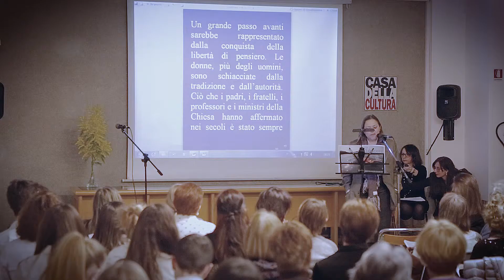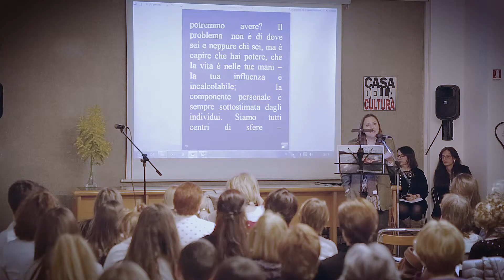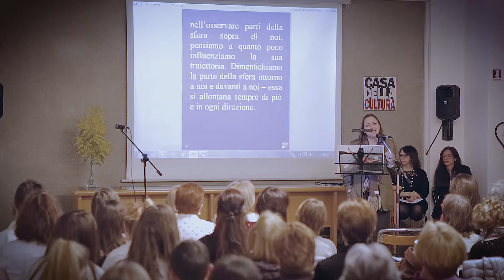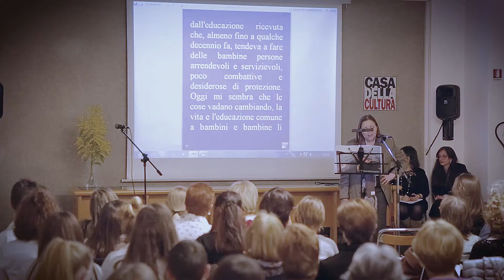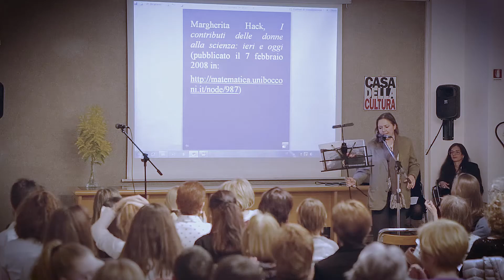Le Letture a cura della storica dell’arte Paola Barbara Conti che collabora con l’ICS Milano Spiga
8 Marzo 2017  “DONNE E SCIENZA: IERI, OGGI E DOMANI”
a cura di Silvia Vegetti Finzi  Vice Presidente della Casa della Cultura e Armida Sabbatini Dirigente scolastico ICS Milano Spiga
Letture: Paola Barbara Conti
Maria Mitchell, Life, Letters and Journal, 1896, pp. 187-188 (traduzione P. B. Conti)
Margherita Hack, I contributi delle donne alla scienza: ieri e oggi (pubblicato il 7 febbraio 2008 su

Introducono  Silvia Vegetti Finzi e Carmen Leccardi
Presenta  Armida Sabbatini
Saluto della Vice Sindaco di Milano Anna Scavuzzo
Il programma
Profili di scienziate nella Storia:  video e voci alle studentesse
 Letture:  Paola Barbara Conti storica dell'arte
 Testimonianze:  Marilena Bicchieri ricercatrice Istituto FIRC di  Oncologia Molecolare – AIRC
 Proiezione promo del film “Il diritto di contare”   con un commento di Paolo Mereghetti (storia di tre brillanti scienziate afroamericane che collaborarono   con  la  NASA per la missione Apollo 11)
 Musica e canti:  Coro  “Milano Spiga”  -  Canti Greta Boccaletti,
 Andrea Bersani e Alberta Casali di Monticelli
 Violino  Francesca Savoldelli  -   Pianoforte  Yoko Kimura
 Ensemble flauti traversieri  studenti Conservatorio Verdi di Milano
Tommaso Sandri, Katia Frigo, Marika Russo, Fiorella Vergottini, Chiara De Pretoro, Ahmad Hamed, Marco Frigo allievi della classe di flauto traversiere del Maestro Giovanni Battista Columbro